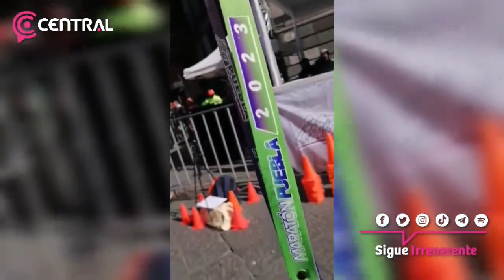Felicidades todos los atletas que participaron en el Maratón de Puebla 2023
Continúan llegando corredores del Maratón de Puebla 2023, Felicidades todos los atletas que participaron en las distintas distancias 5, 10, 21 y 42 km